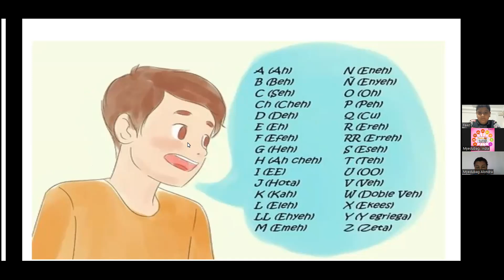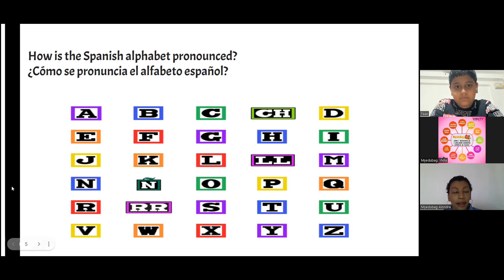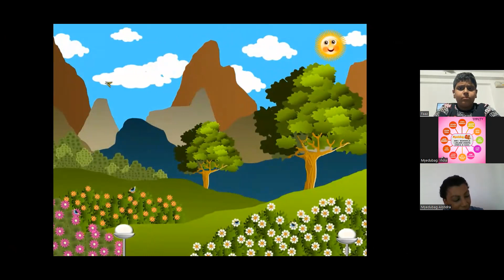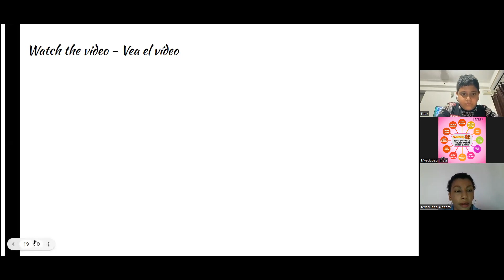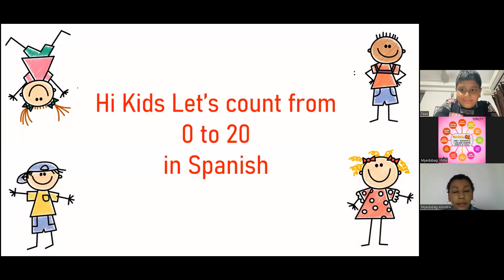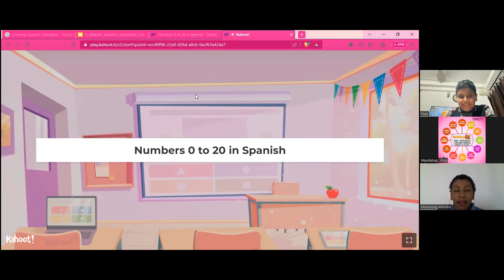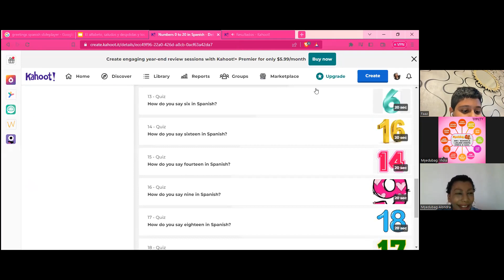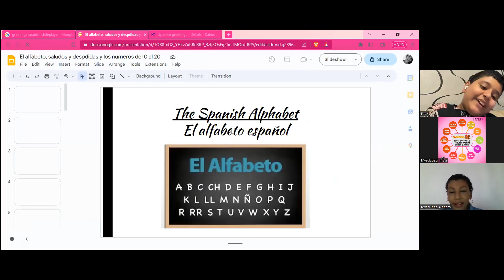Myedubag :Learn Spanish Program (With Native Spanish Teacher-Alphabets)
Myedubag's Learn Spanish Program with Native Spanish Teacher is a program to learn Spanish through Live Classes where teacher student ratio is just 1:2.

Module/Topic- Basics